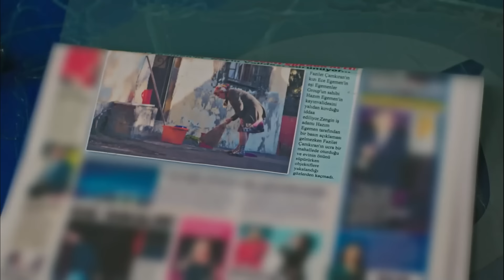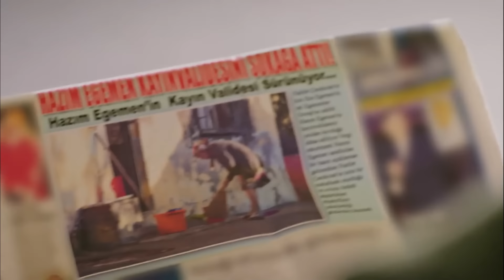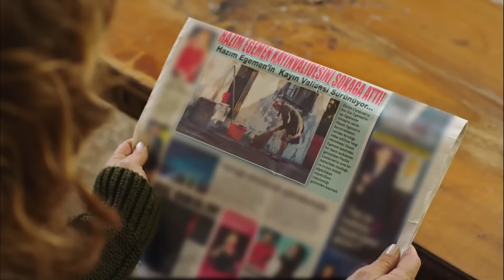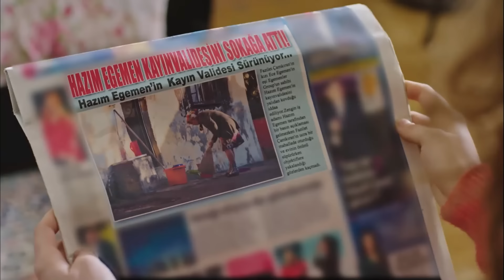فضیله خانم وبناتها قسمت 80 (Dooble Farsi)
بازیگران:
فاضله چمکیران: نازان کسال
هازان چمکیران: دنیز بایسال
عجه چمکیران: آفرا ساراچولو
حاضیم اگمن: ماهیر گونشیرای
گوزیده اگمن: گولسن تونجر
یاغیز اگمن: چاغلار ارتوغرول
سینان اگمن: آلپ ناوروز
گوکهان اگمن: تولگا گولچه
یاسمین اگمن: هازال تورسان
سلین اگمن: اجم بالتاچی

تولید: فیلم آوشار
نویسنده: سیرما یانیک
کارگردان: گوکچن اوستا